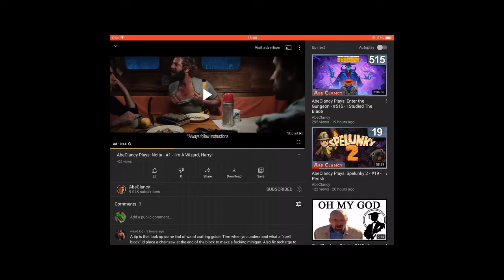Veetmen English Dub [Theo]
The end of the veet men advert, I missed the start and will upload the whole thing when i do catch it